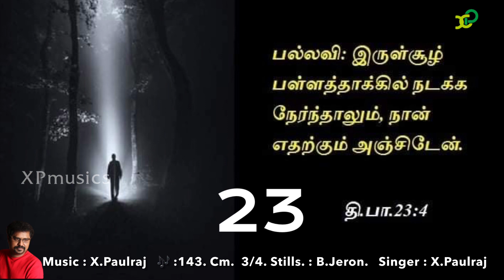Responsorial Psalm |Catholic Mass|psalm23 |27th March 2023|X Paulraj |XP musics |Catholic Mass hymns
திபா 23: 1-3a. 3b-4. 5. 6 (பல்லவி: 4ab)
பல்லவி: இருள்சூழ் பள்ளத்தாக்கில் நடக்க நேர்ந்தாலும், நான் எதற்கும் அஞ்சிடேன்.